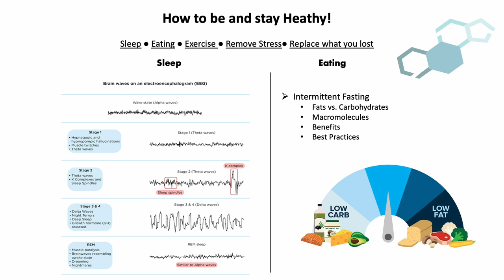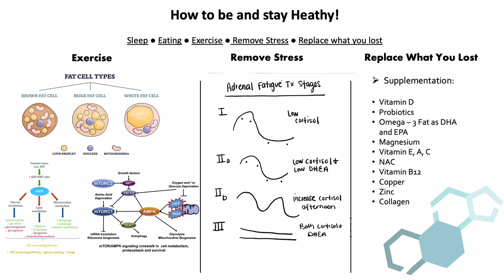Clock Talk Episode 5: Wellness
In this episode of Clock Talk, Dr. Brannon covers wellness, best practices, and the science behind maintaining a healthy lifestyle.